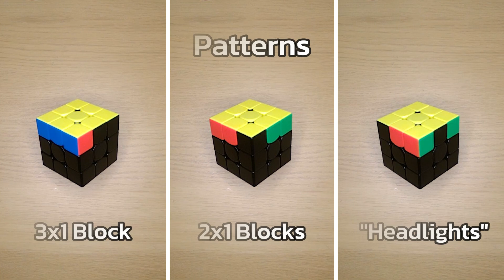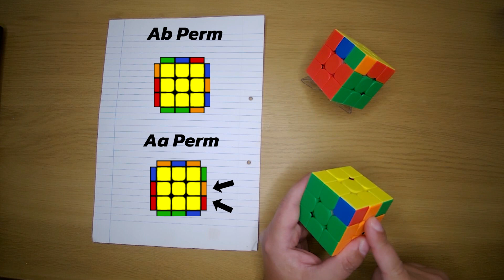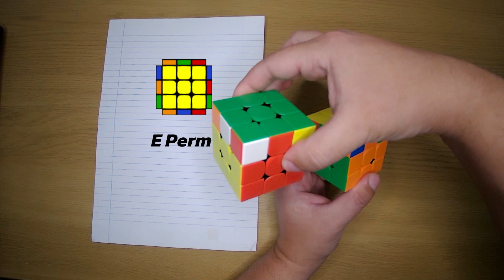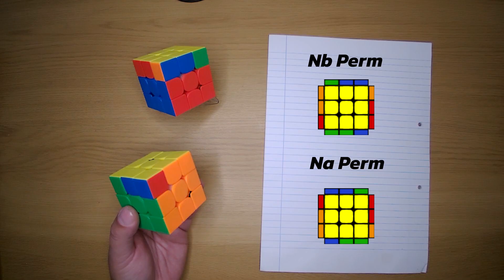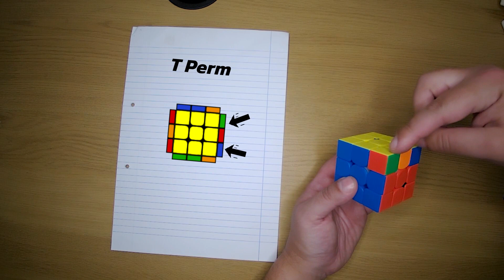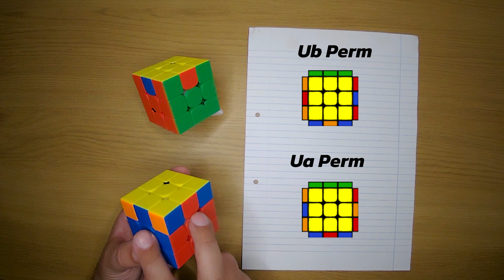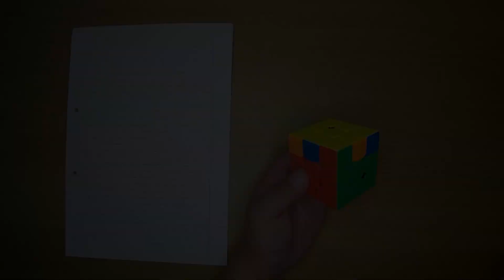How to recognize PLL looking only at two sides!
Two Sided PLL Recognition Tutorial

00:00 - Intro
00:30 - Corner Permutation
02:52 - Aa & Ab
05:56 - E
06:38 - F
07:53 - Ga & Gc
10:06 - Gb & Gd
12:35 - H
12:49 - Ja & Jb
13:27 - Na & Nb
13:39 - Ra & Rb
15:21 - T
16:21 - Ua & Ub
17:40 - V
18:38 - Y
19:24 - Z